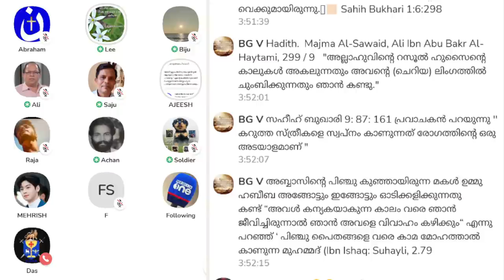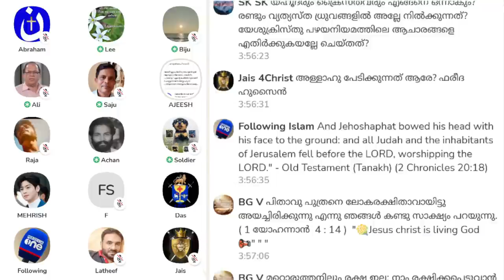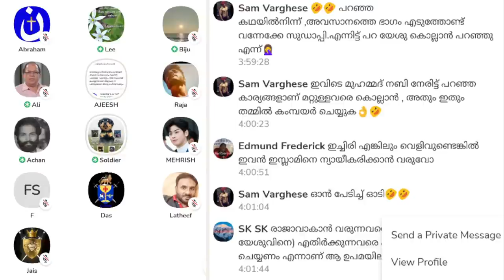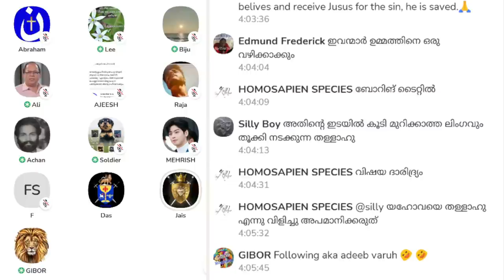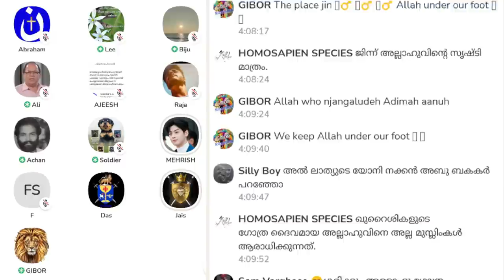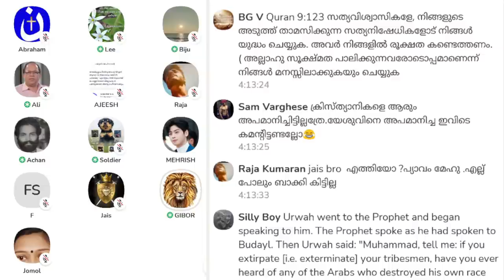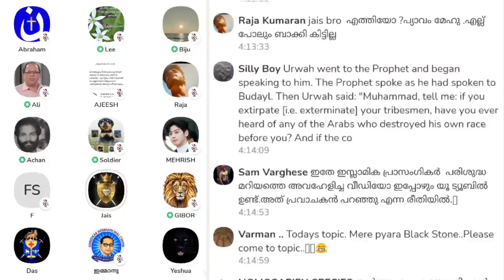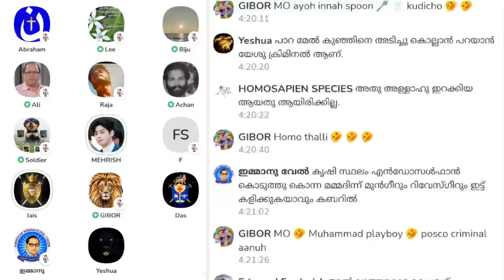ഉപമയിൽ പോലും ഒരാളെ കൊല്ലാൻ എന്തിനാണ് ആജ്ഞാപിക്കുന്നത് ക്രിസ്തിയാനികളെ!! Clubhouse Discussion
മുസ്ലിം സഹോദരൻ: ഉപമയിൽ പോലും ഒരാളെ കൊല്ലാൻ എന്തിനാണ് ആജ്ഞാപിക്കുന്നത് ക്രിസ്തിയാനികളെ!! Jais | Lee | Soldier | Clubhouse Malayalam Discussion